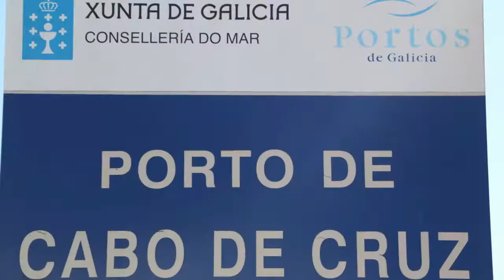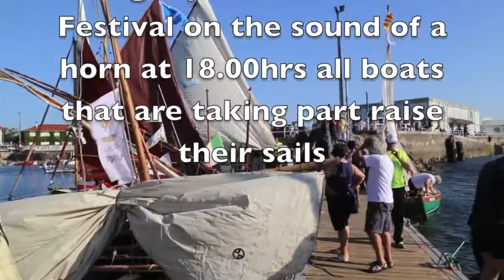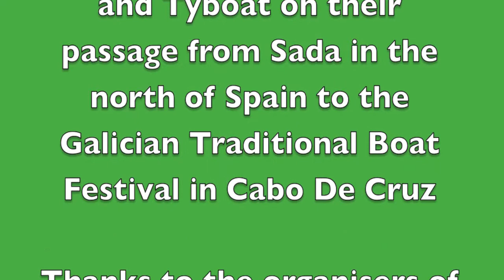Drascombe Gig - The Voyages of Tra Bhui - Spain - 3rd Film- Galician Boat Festival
Drascombe Gig - The Voyages of Tra Bhui - Spain - Film 3 - Galician Boat Festival